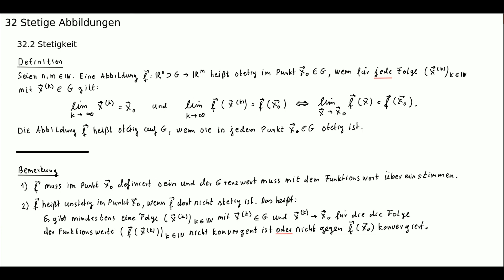Stetigkeit für Abbildungen aus dem Rn in den Rm, Differenzialrechnung (Folge 167)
Wie ist die Stetigkeit für Abbildungen aus dem Rn in den Rm definiert und wie lässt sich überprüfen, ob eine Abbildung aus dem Rn in den Rm stetig ist?

Dipl. Physiker Dietmar Haase definiert in diesem Video zunächst, was man unter der Stetigkeit für Abbildungen aus dem Rn in den Rm versteht. Die Stetigkeit für Abbildungen aus dem Rn in den Rm wir hier über das Folgenkriterium definiert, womit sich die Stetigkeitsuntersuchung im Prinzip wieder auf den eindimensionalen Fall zurückführen lässt. An ausgewählten Beispielaufgaben wird vorgeführt wie man zeigt, ob eine Abbildung aus dem Rn in den Rm einerseits an einem bestimmten Punkt aus dem Definitionsbereich stetig ist oder andererseits, ob die Abbildung sogar im ganzen Definitionsbereich stetig ist.

Eine Vielzahl von Übungsaufgaben mit ausführlichen Lösungen zu diesem Thema finden Sie im Lehr- und Übungsbuch ”Angewandte Mathematik für Ingenieure” Band 7: Differenzialrechnung im Mehrdimensionalen